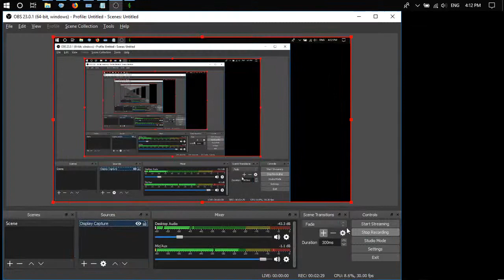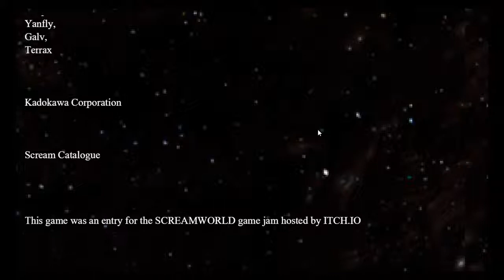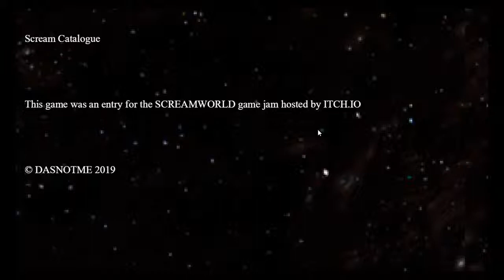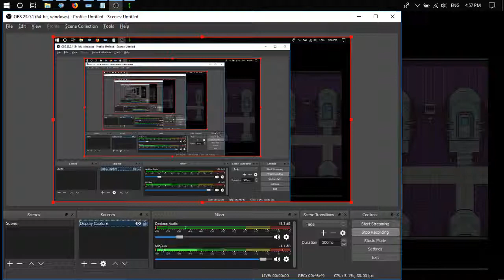Argonium - SCREAMWORLD Playthrough/Review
Argonium is a really neat RPG Maker horror game about an energy source for people and space ships alike.